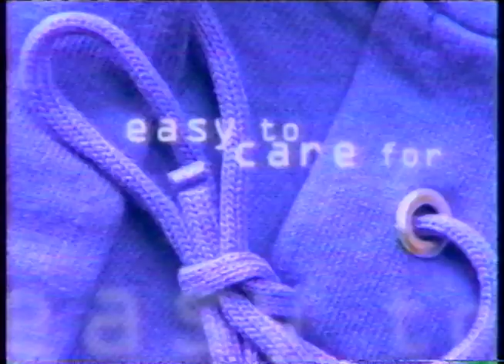Vintage Commercials-Daytime Soap Opera Commercial Break #3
Circa 90's daytime television commercials.

Welch's White Grape Juice
Jerzee's Active Wear
Mighty Joe Young
Energizer Batteries